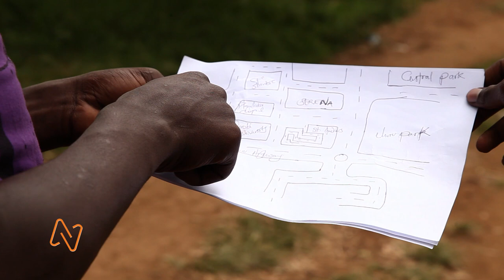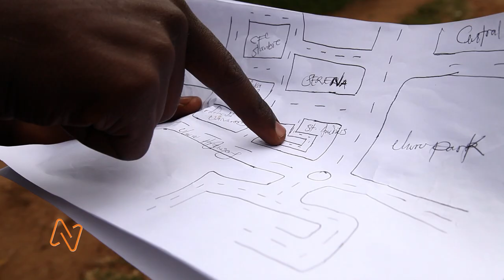Street Pranks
Watch the Best of Hidden Camera Pranks